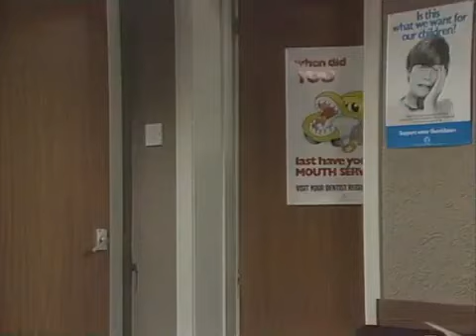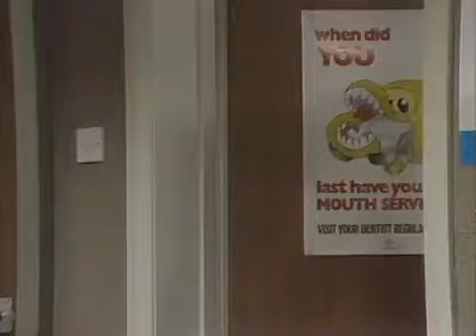Thats My Boy Only When It Hurts